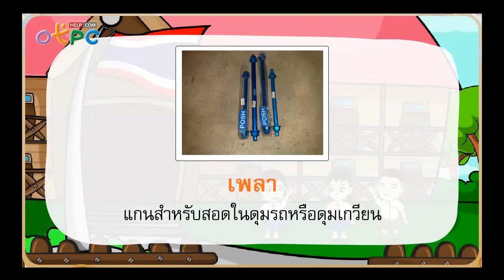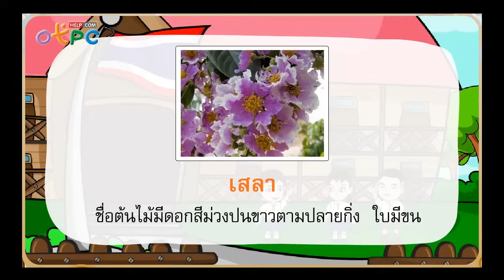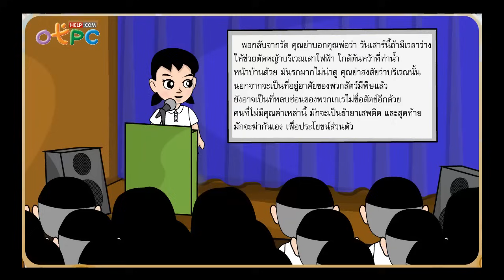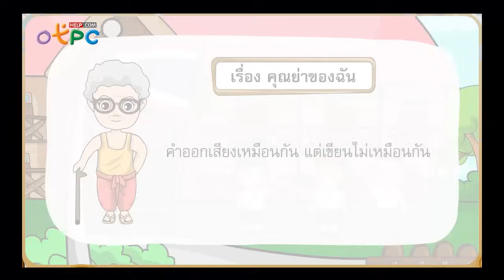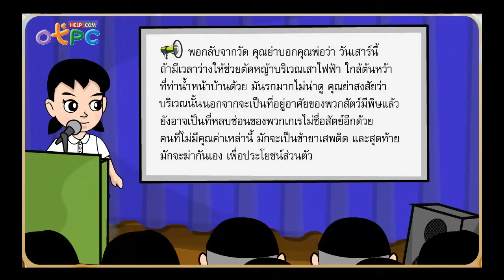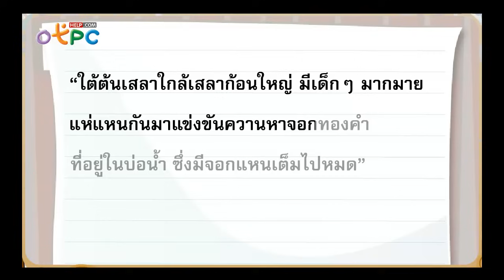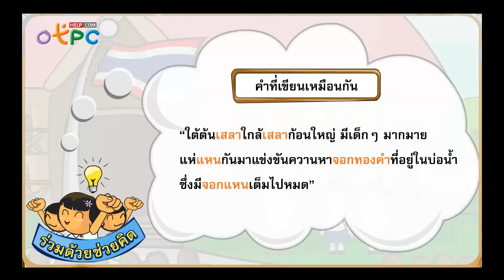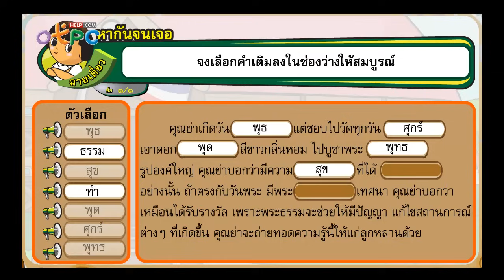ภูมิใจภาษาไทยของเรา - สื่อการเรียนการสอน ภาษาไทย ป.3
- มาฟังเรื่องราว ที่คนไทยควรจะภูมิใจในภาษาไทยของเรากันครับ
- เรียนรู้คำศัพท์ใหม่ๆ เพิ่มเติม ป้ายนิเทศ, เพลา, มุ่ย, เสลา, กิจกรรม เป็นต้น